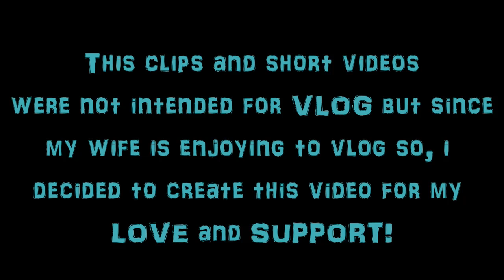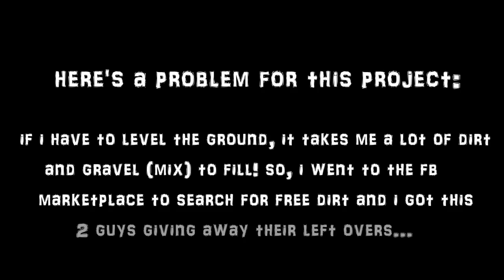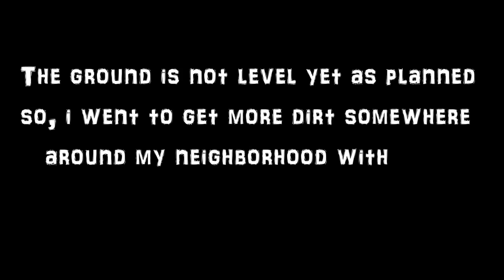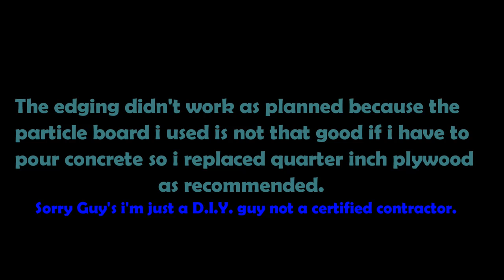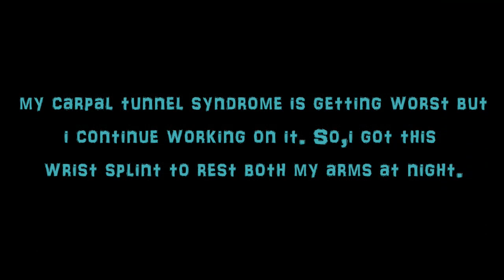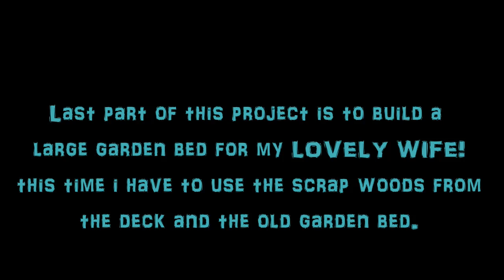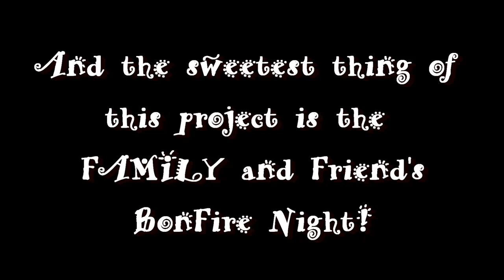Circle Patio on uneven ground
DIY Patio